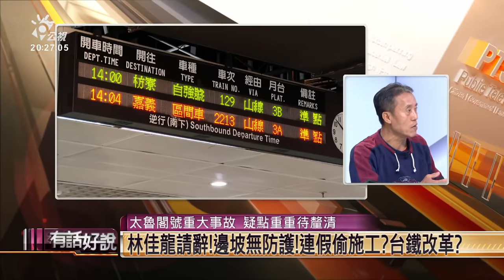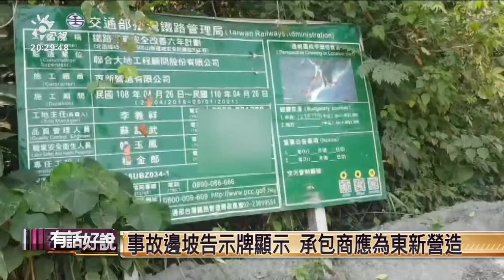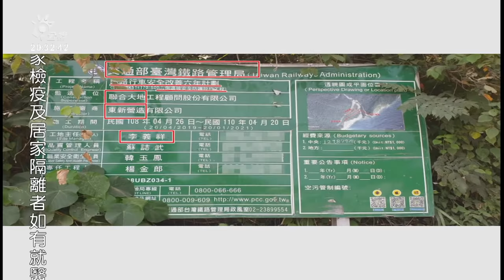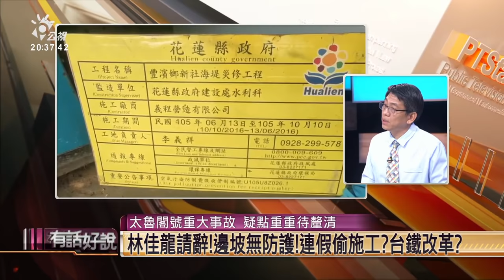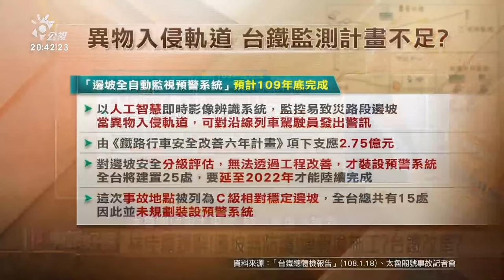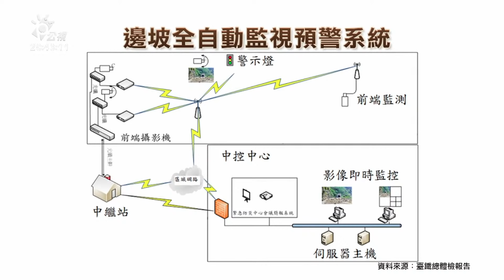太魯閣號重大事故！施工違失？邊坡防護？疑點待釐清！（公共電視 - 有話好說）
👤來賓：
舒瑞利（前台鐵駕駛協會理事長）
魏豫綾（台鐵產業工會秘書長）
莊均緯（台北市土木技師公會理事長）